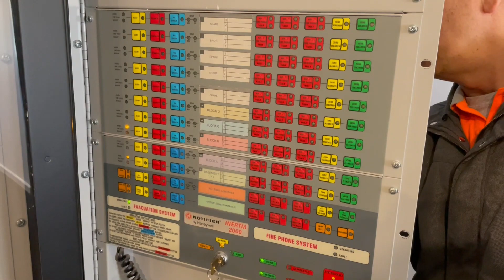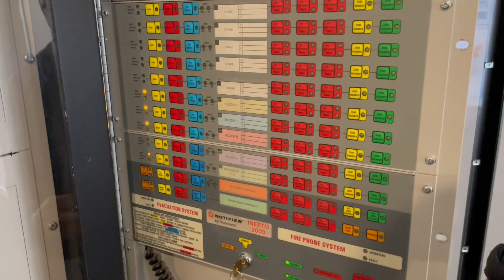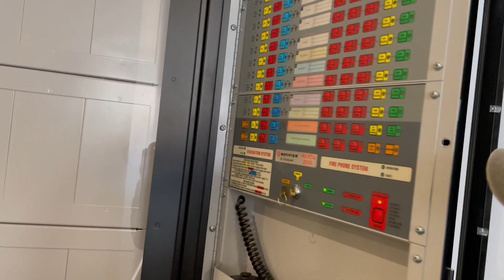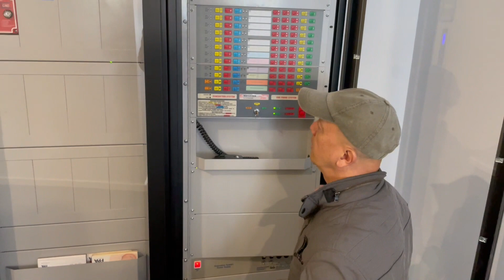Fire Evacuation Warning System Fault - Technician at Work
Experience and knowledge - that your tools in fault finding to achieve a good outcome. Watch this video to provide you with few tricks and information in solving some tricky evacuation system fault. This type fault were mostly unknown to technicians unless it became worst.

To all FIRE Electrician and INSTALLER. A bad practise will lead to this fault.